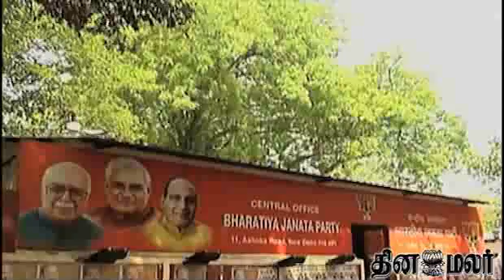Excavation for treasure continues for Third day in Uttar Pradesh - Dinamalar Oct 20th 2013 News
Excavation for treasure continues for Third day in Uttar Pradesh - Dinamalar Oct 20th 2013 News For more videos